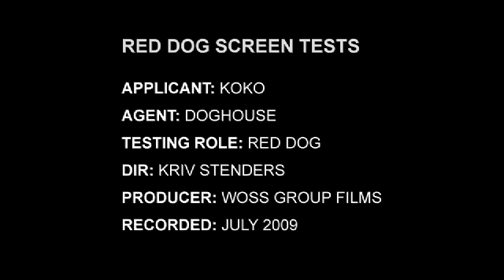Koko's RED DOG Screen Test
Koko the dog auditions for the upcoming movie RED DOG.